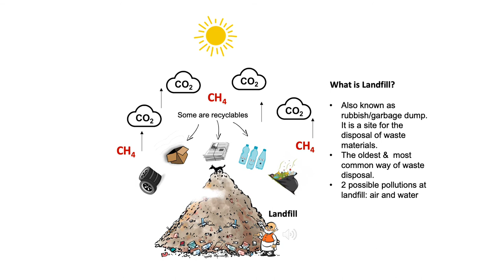Landfill-Part 1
An introduction to landfill